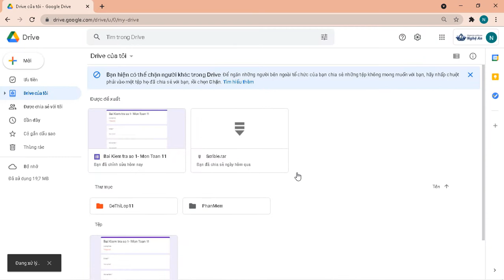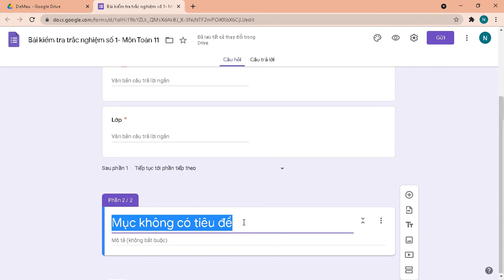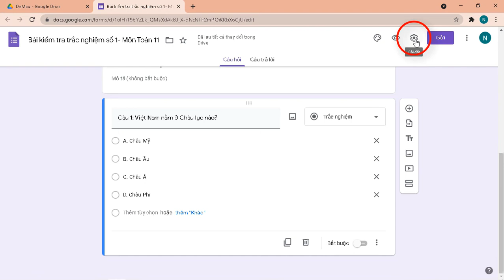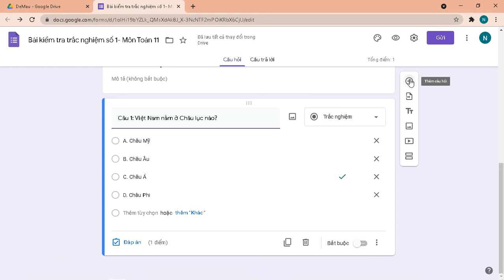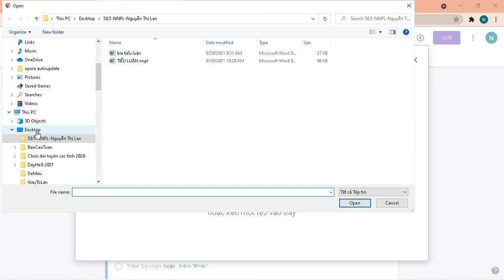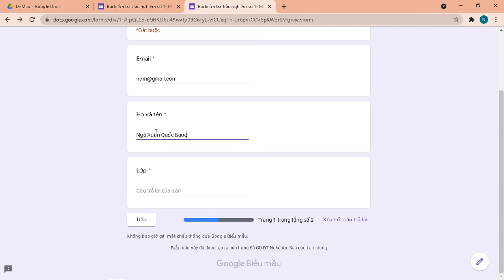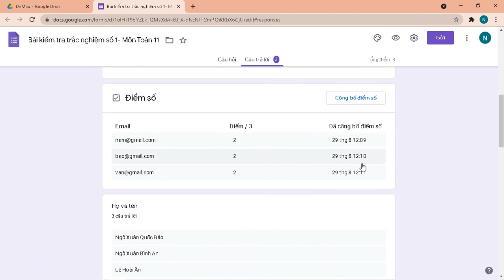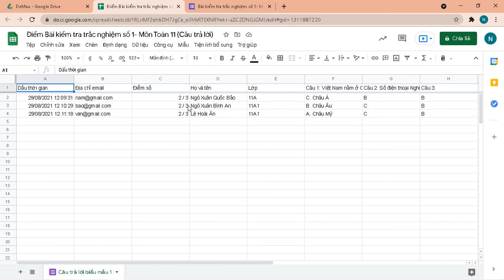Tạo đề thi Trắc nghiệm, chấm tự động và xuất điểm theo danh sách trên Google Form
Dạy học online: Nên dùng hệ sinh thái của Google, tất cả các điện thoại thông minh đều cài được Google Drive do đó dễ dàng quản lý thông tin trên Máy tính hoặc điện thoại. Hơn nữa Google không đòi hỏi máy cấu hình cao, vì Android được sinh ra của Google.